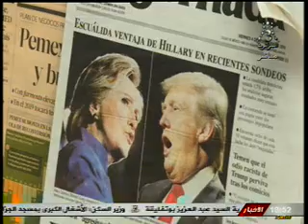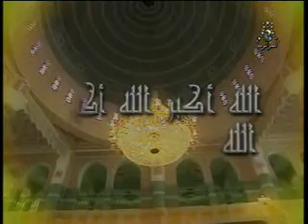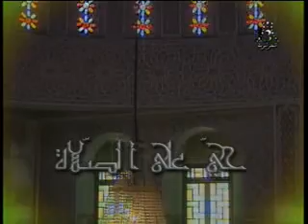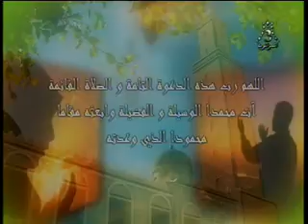في دائرة الضوء 07/11/2016